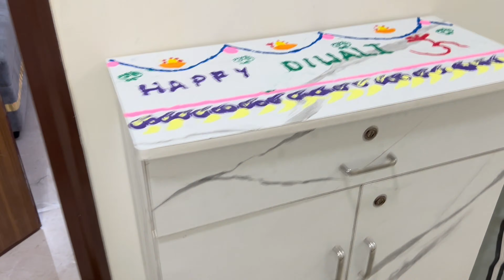Mumbai wali Diwali 🪔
Diwali, also known as the Festival of Lights, is one of the most important and widely celebrated Hindu festivals. Here are the key details:

 1. Significance: Diwali symbolizes the victory of light over darkness and good over evil. It commemorates various events in Hindu mythology:
 • In North India, it celebrates Lord Rama’s return to Ayodhya after 14 years of exile, symbolizing the triumph of righteousness.
 • In South India, it marks the victory of Lord Krishna over the demon Narakasura.
 • In Jainism, Diwali signifies Lord Mahavira’s attainment of Nirvana.
 2. Traditions and Rituals:
 • Cleaning and Decorating Homes: People clean and decorate their homes with colorful rangoli designs, flower garlands, and oil lamps (diyas).
 • Lighting Diyas and Fireworks: Lighting diyas and bursting fireworks are a traditional part of Diwali celebrations, symbolizing the victory of light over darkness.
 • Worshiping Lakshmi: On the third day, known as the main Diwali day, people worship Goddess Lakshmi, the goddess of wealth, and Lord Ganesha for prosperity and wisdom.
 • Exchanging Sweets and Gifts: Friends and family exchange sweets, gifts, and greetings to celebrate the joy of the festival.
 3. Five Days of Diwali:
 • Day 1 - Dhanteras: People buy gold, silver, or utensils, as it’s considered auspicious for wealth and prosperity.
 • Day 2 - Naraka Chaturdashi (Choti Diwali): Known as a day for cleansing and preparing for the main festival.
 • Day 3 - Lakshmi Puja (Main Diwali Day): The most significant day, marked by the lighting of diyas, puja ceremonies, and family gatherings.
 • Day 4 - Govardhan Puja (Padwa): This day celebrates Lord Krishna’s victory over Indra and is often celebrated with family meals.
 • Day 5 - Bhai Dooj: Brothers visit sisters, and sisters pray for their brothers’ well-being, celebrating the sibling bond.
 4. Foods: Popular foods during Diwali include sweets like ladoos, barfis, jalebi, gulab jamun, and savory snacks such as chakli, samosas, and kachoris.
 5. Modern Celebrations: Many people today focus on eco-friendly ways to celebrate Diwali, reducing the use of fireworks to avoid pollution. Community events, charity, and efforts to include everyone in the celebrations are also emphasized.

Diwali generally falls between October and November, depending on the Hindu lunar calendar.